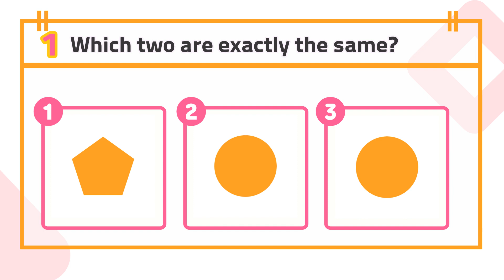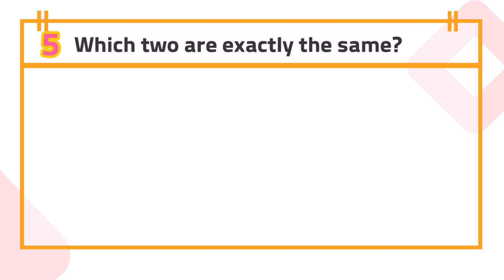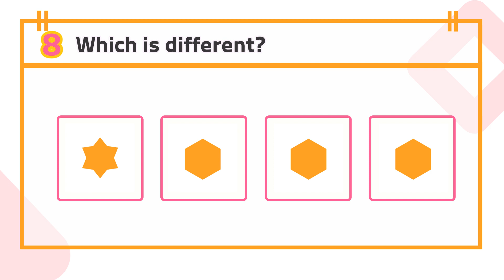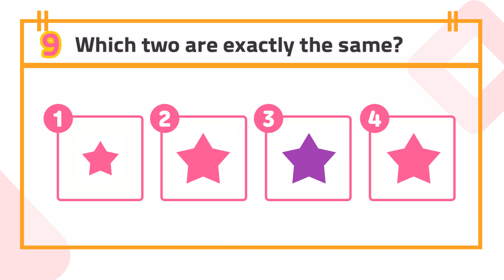Same and different | Which two are exactly the same? | Pre-K & Kindergarten Math Quiz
Which two are exactly the same?
Or which is different?